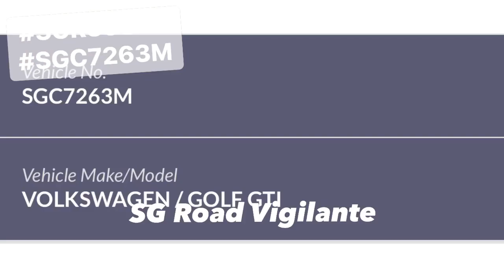26aug2023 SGR3383Y honda euro r SGC7263M vw gti public nuisance reving engine tailgating at mscp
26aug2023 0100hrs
carpark S115 462a Sengkang West Way

SGR3383Y honda euro r
SGC7263M vw gti

public nuisance reving engine late into the night at carpark

tailgating out of carpark

quoted

This people that actually came to picnic , fixing the engine & testing engine during midnight. From 10+ started , a lot of us closed our eye (since we are awake) , but this branch of monkeys trying to test their car engine during 12+ - 1AM. Managed to captured them using 1 entry for 4 car!! (Turtle skill so pro)